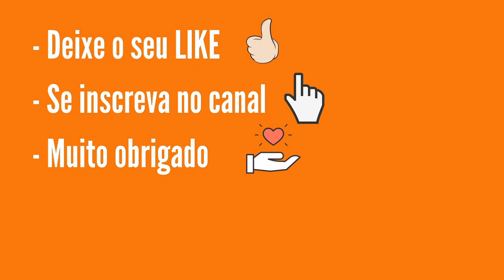Resultado Lotomania 2265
Resultado Lotomania 2265 de Hoje, Resultado da Loto Mania Concurso 2265 de 21/01/2022 de Hoje, para você conferir as suas apostas das Loterias Caixa.
...:::PREMIAÇÃO LOTOMANIA 2265:::...

19 acertos
1 aposta
R$ 177.754,94

18 acertos
38 apostas
R$ 2.923,60

17 acertos
422 apostas
R$ 263,26

16 acertos
2493 apostas
R$ 44,56

15 acertos
11727 apostas
R$ 9,47

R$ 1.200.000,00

Além da opção de marcar no volante, você ainda pode marcar menos que 50 números e deixar que o sistema complete o jogo para você; não marcar nada e deixar que o sistema escolha todos os números na Surpresinha e/ou concorrer com a mesma aposta por 2, 4 ou 8 concursos consecutivos com a Teimosinha. Outra opção é efetuar uma nova aposta com o sistema selecionando os outros 50 números não registrados no jogo original, através da Aposta-Espelho.
Apostas
O preço da aposta é único e custa apenas R$ 2,50.
Sorteios
Os sorteios são realizados às terças-feiras e às sextas-feiras, às 20h.
Premiação
O prêmio bruto corresponde a 43,35% da arrecadação. Dessa porcentagem são distribuídos:
- 45% entre os acertadores dos 20 números sorteados - 1ª faixa;
- 16% entre os acertadores de 19 dos 20 números sorteados - 2ª faixa;
- 10% entre os acertadores de 18 dos 20 números sorteados - 3ª faixa;
- 7% entre os acertadores de 17 dos 20 números sorteados - 4ª faixa;
- 7% entre os acertadores de 16 dos 20 números sorteados - 5ª faixa;
- 7% entre os acertadores de 15 dos 20 números sorteados - 6ª faixa;
- 8% entre os acertadores de nenhum dos 20 números sorteados - 7ª faixa;
Acumulação
Não existindo aposta premiada na 7ª faixa (0 acerto), o prêmio acumula para o concurso subsequente, na 1ª faixa de premiação (20 acertos). Nas demais faixas, o prêmio acumula na respectiva faixa de premiação.